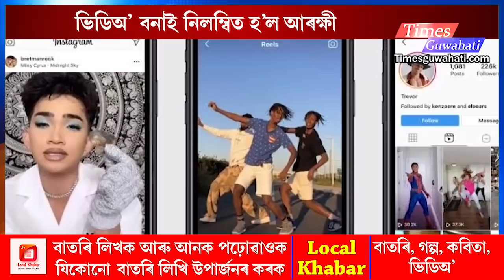lady police constable suspended after viral video | Agra Woman Constable Priyanka Mishra | Instagram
Agra Woman Constable Priyanka Mishra Flaunts Revolver In Instagram Video; Probe Ordered After Clip Goes Viral
About us
We are a web portal from North-East
Times Guwahati